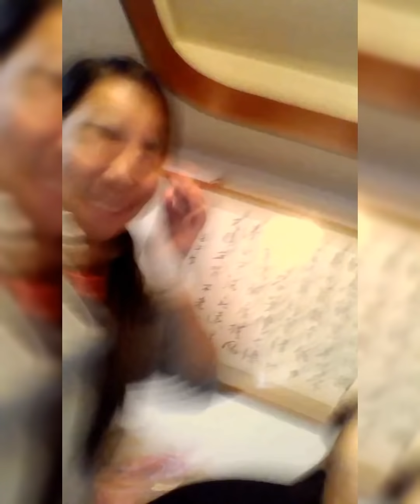TAIWAN | Buhay Caregiver Masaya at Malungkot na Alaala kapiling ang mga naalagaan ko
MUSIC CTEDIT: Sony Music Entertainment (Japan) Inc., SME
On behalf of: Epic Records Japan